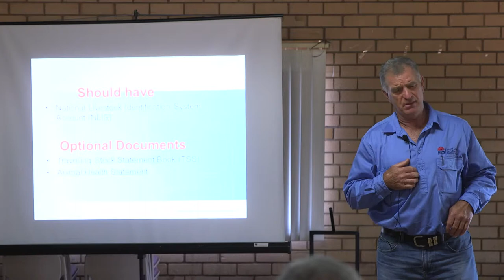NLIS and other documents